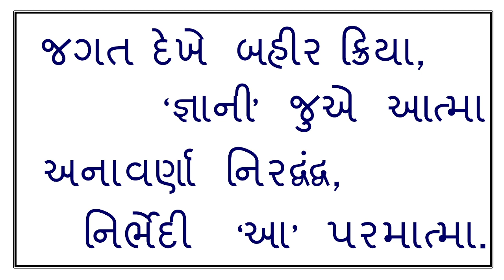|| આંખ સામે જન્મ મોત, વચ્ચે || Aankh Same Janma Mot Vacche || JD CD-101-11 || Kaviraj Pad ||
|| Jagruti Darshak Pad || Kaviraj Pad || Dadabhagwan || આંખ સામે જન્મ મોત, વચ્ચે
Aankh Same Janma Mot Vacche-JD CD-101-11